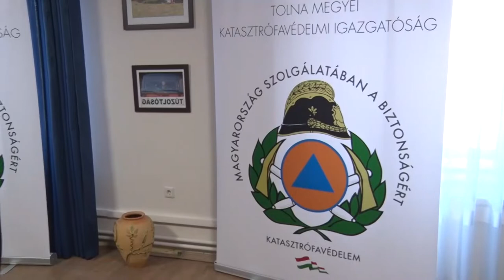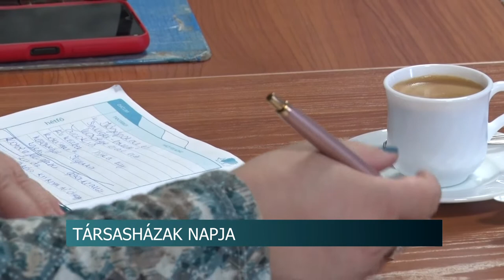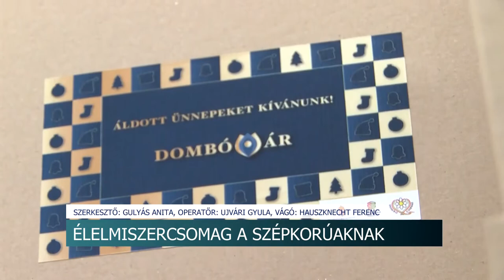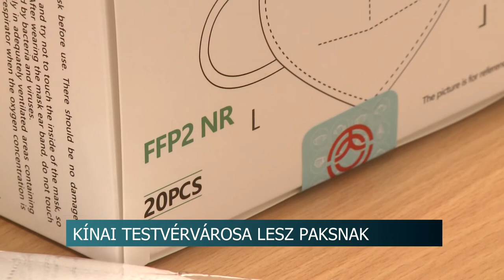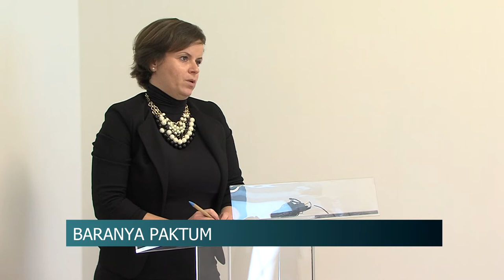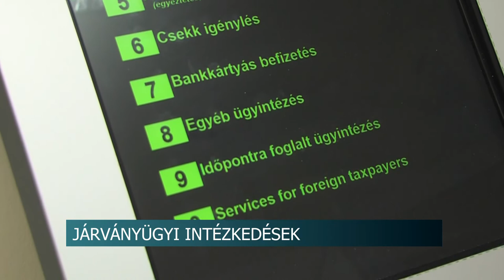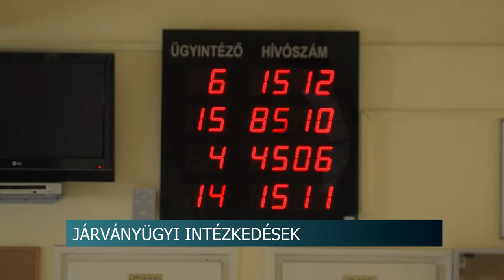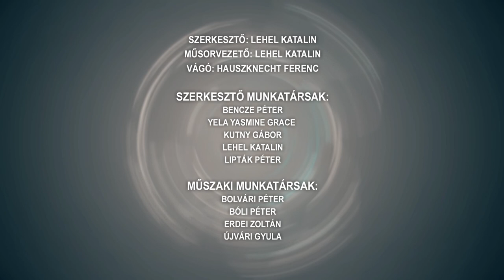Híradó - Tolnatáj TV 20111124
20 százalékkal is drágulhat a fenyőfa idén
Ösztöndíjprogrammal segítik a tehetséges diákokat Szekszárdon
A cél a lakástüzek megelőzése
Élelmiszercsomag a szépkorúaknak – Dombóvár
Kínai testvérvárosa lesz Paksnak